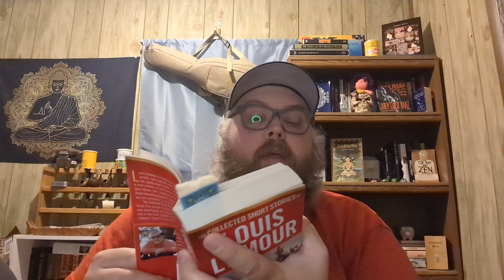The Moon of the Trees Broken by Snow by Louis L'Amour | Booknik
(When I Make a video about a book, I add it to my bookstore. Eventually I will have all the books that I have videos on, that bookshop.org carries, listed for easy access!)